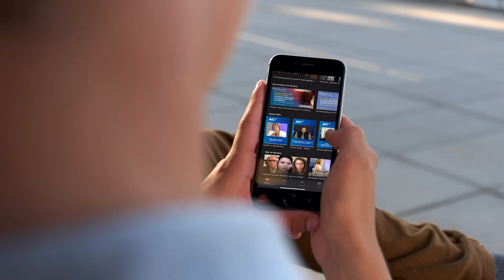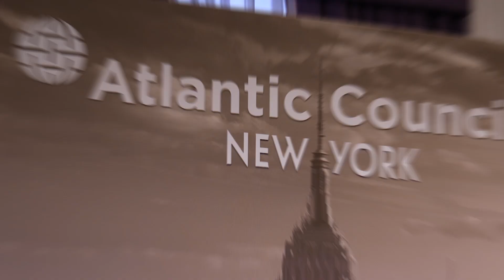Atlantic Council 2023 in Review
2023 has been an impactful year at the Atlantic Council. Watch highlights from our programming in 2023—from engaging conversations with world leaders to in-depth analysis on the world’s most pressing issues and celebrations of excellence in global leadership.